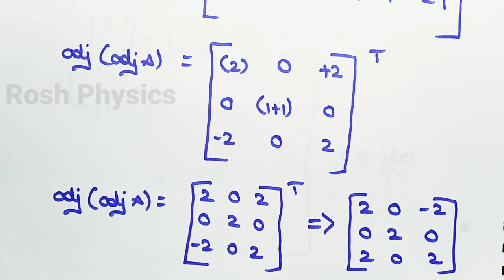JEE/IIT/CLASS 12 /Mathematics /Applications of Matrices and determinants ( Exercise 1.1 -10)